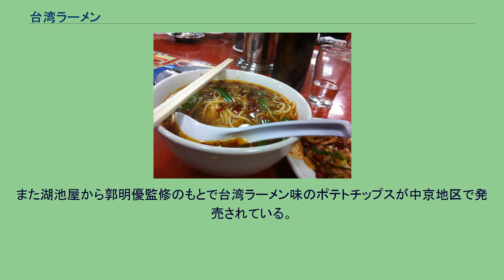台湾ラーメン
台湾ラーメンの参考画像 台湾ラーメン（たいわんラーメン）は、主に中京圏で供されるラーメンの一種である。
豚挽き肉・ニラ・長ねぎ・モヤシなどをトウガラシで辛く味付けして炒め、醤油ベースのスープを加えて茹でた麺にかけたもので、大量のニンニクを入れるのも特徴。
「台湾」と名付けられているが発祥は愛知県名古屋市で、名古屋めしの一種とされ、台湾では「名古屋拉麺」と呼ばれている。
味仙　矢場店の台湾ラーメン 1970年代に、名古屋市千種区今池にある台湾料理店「味仙」（みせん）の台湾人店主である郭明優が、台南名物の担仔麺（担通麺、タンツーメン）を元に賄い料理として作ったのが起源とされる。
郭明優は1970年代初期の時、友人と一緒に故郷の台湾に旅行で行き、台湾で担仔麺を食べて、日本に帰った後に、友人から台湾で食べた担仔麺を日本でも食べたいから作ってくれという事で、色々研究して担仔麺を作ろうとしたがなかなかうまくいかず、郭明優自身が辛い食べ物が好きという理由でトウガラシやニンニクなどを炒めたりアレンジを加え、混ぜてみたりして従業員のための賄い料理として振る舞っていた。
郭明優の友人でもある店の常連客が、ピリ辛の担仔麺の賄い料理を見て美味そうだから作ってくれと頼まれて作ってあげたところ、美味いからメニューに加えた方が良いと説得され、店に出す事になった。
「台湾ラーメン」の名前の由来は、店に出す際に郭明優がネーミングをどうしようかと考えた時、故郷の台湾で担仔麺を食べて、担仔麺を日本で作ろうとした事から、台湾の麺料理の繋がりにより、命名したという。
担仔麺を名古屋人の好みに合わせて味付けを辛くしたものであり、1年近くの試行錯誤の研究の末の1971年頃に完成したという。
郭明優の故郷・台湾では中国四川省発祥の担々麺などの辛い麺料理はあるが、「名古屋ラーメン」として逆上陸するまで同一の激辛ラーメンは存在しなかった（「スパゲティ・ナポリタン」や「アメリカン・コーヒー」がないのと同じ）。
この麺は以前から店のメニューとして存在しており、一部の客の間だけで愛されていた。
急激に広まったのは激辛ブームに沸いた1980年代中期からで、辛い料理として多くのテレビ番組で取り上げられた。
「トウガラシに含まれるカプサイシンには痩せる効果がある」「具材のニラなどでスタミナが付く」などといった触れ込みによって人気に火が付いた。
その後、台湾ラーメンは周辺の飲食店にも影響を及ぼすようになった。
例えば、名古屋大学生協の学生食堂やトヨタ自動車の社員食堂などでは、レギュラーメニューとして取り扱っており固定ファンが多い。
現在では、名古屋市内の中華料理店のおよそ7割がメニューに置いている台湾ラーメンは、既に名古屋のご当地ラーメンの一つになっていると言える。
しかし、東海地方とその周辺以外の地方では台湾ラーメンを取り扱う店舗はほとんどなく、東京都や大阪府などの大都市部の一部の地域で若干取り扱っている店を目にする程度で、日本中で広く認知されているとは言えない状況である。
郭明優は弟妹が4人おり、のれん分けにより名古屋市内で知られるようになった。
2016年には東京・神田駅近くにも系列店を出店し、東京でも知られるようになりつつある。
非常に辛いため、辛さが苦手な人にも配慮し、アメリカン・コーヒーと同じく辛さを薄くした「アメリカン」も味仙では存在する。
反対に店舗によっては辛さを増した「イタリアン」の他、激辛ブームの煽りを受けてメキシカン、アフリカン、エイリアンといった辛いものが提供されている。
醤油スープが基本だが、店によっては味噌ラーメンやとんこつスープ、塩ラーメンなどを台湾ラーメン風にアレンジして出す場合も見られる。
台湾ラーメンの具を流用した汁なしの台湾まぜそばも考案されている。
また湖池屋から郭明優監修のもとで台湾ラーメン味のポテトチップスが中京地区で発売されている。
中華料理チェーンの「餃子の王将」では、東海地区の店舗にて”地域メニュー”として注文可能になっている。
Web 新聞 文献 ウィキメディア・コモンズには、台湾ラーメンに関するカテゴリがあります。